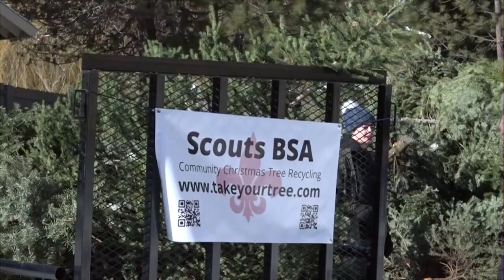Scouts BSA busy recycling Christmas trees